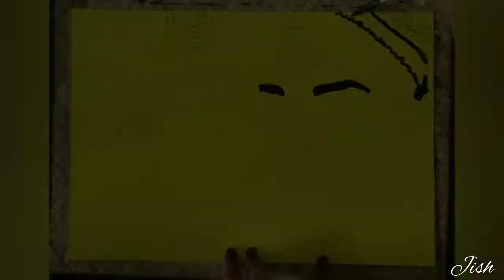Trisha Krishnan And Aishwarya Rai Drawing From PS1 | Realistic Artwork | Speed Drawing | Time-lapse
Hope done a satisfactory job.. I think. Support me.. With your valuable comments and like...